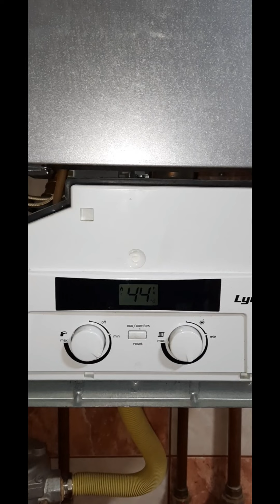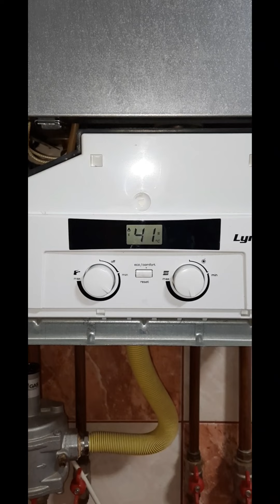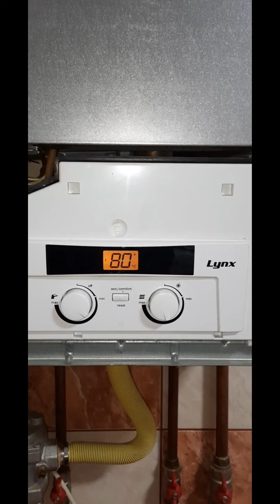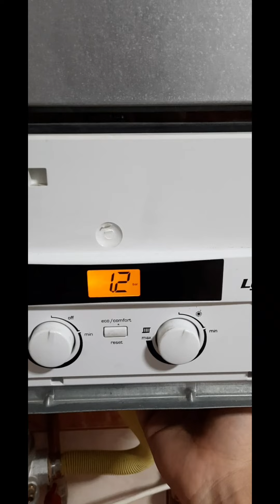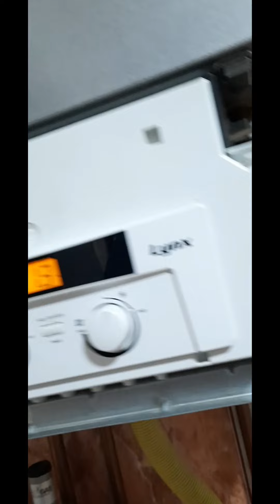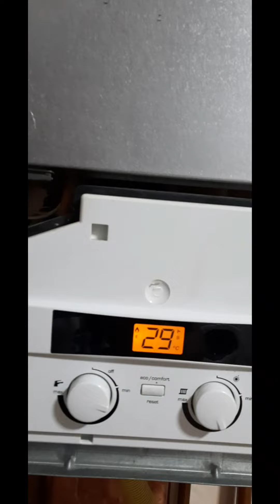Curățare centrala Protherm Lynx